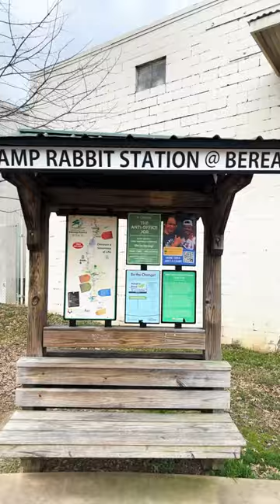Swamp Rabbit Station part 1